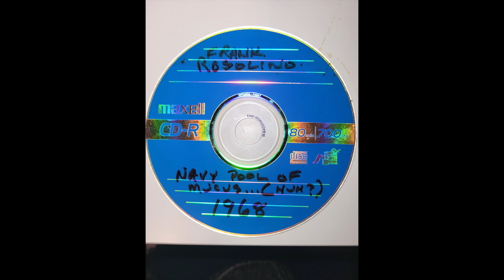Once in a While | Frank Rosolino | 1968 Navy School of Music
Frank Rosolino is one of my favorite trombonists of all time, and this recording has been a huge part of my life for several years.

A trombone player gifted me this CD which had "Frank Rosolino Navy Pool of Mucus... (Huh?) 1968" written on the front.

I hope you enjoy listening to this recording as much as I do!